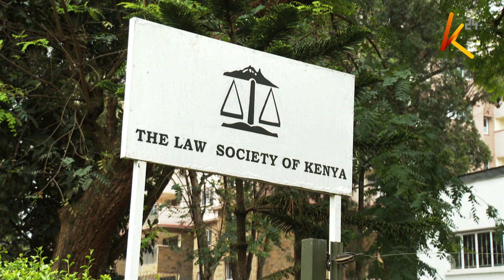Nelson Havi risks losing LSK presidency over differences between him and CEO Mercy Wambua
The leadership wrangles at the Law Society of Kenya seems to be escalating as an impeachment motion targeting President Nelson Havi seems to be in the offing. Havi is being accused of insubordination as differences between him and the CEO, Mercy Wambua continues to play out in the open.